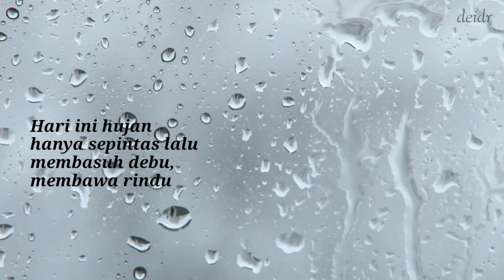Hujan juga Kenangan